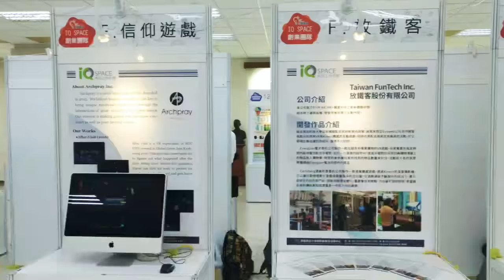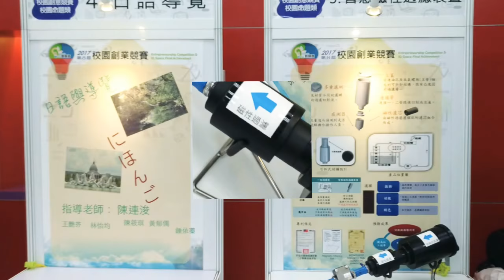南臺科技大學舉辦「2017第8屆校園創業競賽」花絮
南臺科技大學舉辦「2017第8屆校園創業競賽」1061129